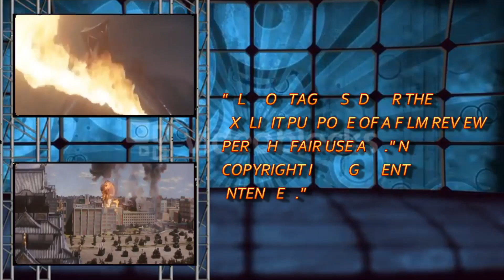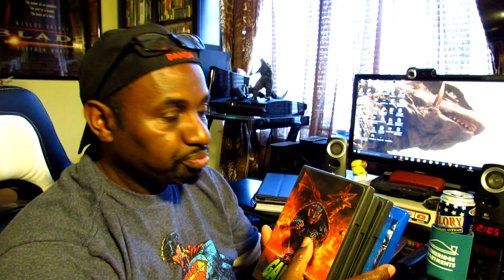Monster Movie Reviews - Gamera the Brave (2006)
Gamera the Brave, released in Japan as Young Braves of Gamera (小さき勇者たち～ガメラ～ Chiisaki Yūsha-tachi ~Gamera~?), is a kaiju film released in 2006, produced by Kadokawa Pictures. This is the twelfth Gamera film and the first produced by Kadokawa Pictures after they purchased a percentage of the remaining assets of Daiei Motion Picture Company, the original company responsible for the Gamera films.